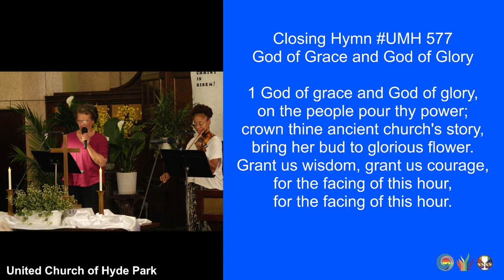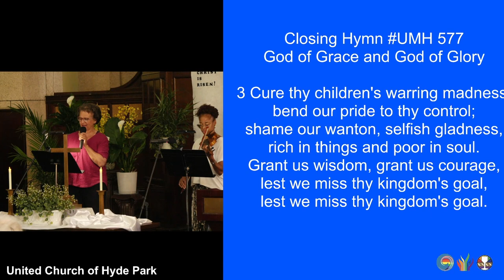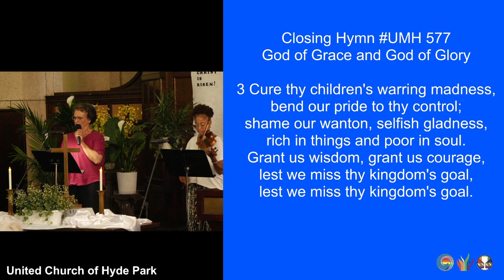God of Grace and God of Glory (UMH 577) (May 5 2024)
closinghymn "God of Grace and God of Glory"

1 God of grace and God of glory,
on the people pour thy power;
crown thine ancient church's story,
bring her bud to glorious flower.
Grant us wisdom, grant us courage,
for the facing of this hour,

2 Lo! the hosts of evil round us
scorn thy Christ, assail his ways!
Fears and doubts too long have bound us;
free our hearts to work and praise.
for the living of these days,

3 Cure thy children's warring madness,
bend our pride to thy control;
shame our wanton, selfish gladness,
rich in things and poor in soul.
lest we miss thy kingdom's goal,

4 Save us from weak resignation
to the evils we deplore;
let the search for thy salvation
be our glory evermore.
serving thee whom we adore,